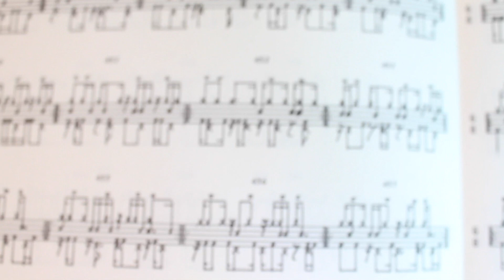Brain Log S2 Ep6 - My Fair Fiend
MY FAIR FIEND

FEATURED MUSIC
"Reality" by Jessica Frech
"Rending Gowns" and
"Murder a Dream" by My Fair Fiend